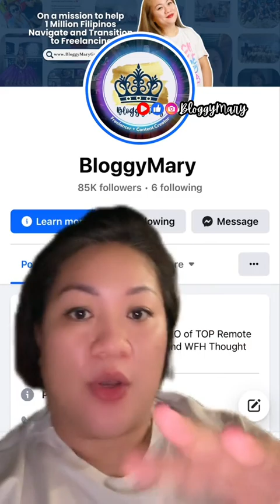𝐋𝐞𝐚𝐫𝐧 𝐂𝐨𝐩𝐲𝐰𝐫𝐢𝐭𝐢𝐧𝐠 𝐟𝐨𝐫 ₱𝟗𝟗𝟗 𝐎𝐍𝐋𝐘! 𝐰𝐢𝐭𝐡 𝐈𝐧𝐭𝐞𝐫𝐧𝐬𝐡𝐢𝐩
🗓️ Check the form for the next schedule